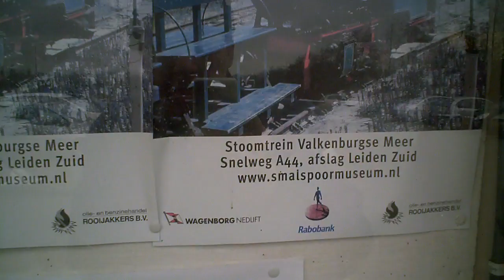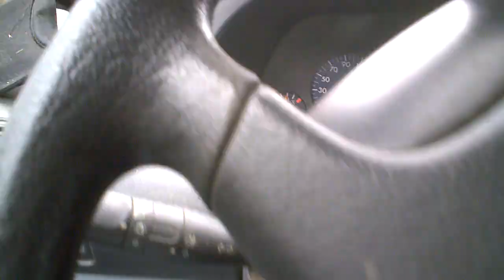Steam stoom smalspoor Museum , Valkenburg , ZH , The Netherlands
Its still closed but I'll be back there to make a train ride !